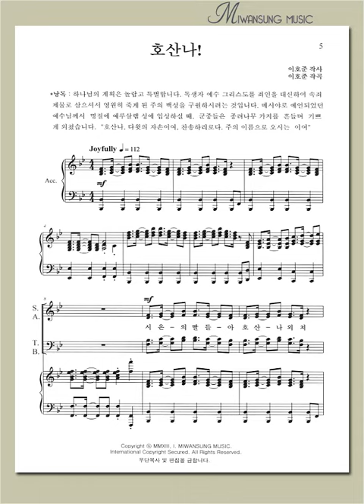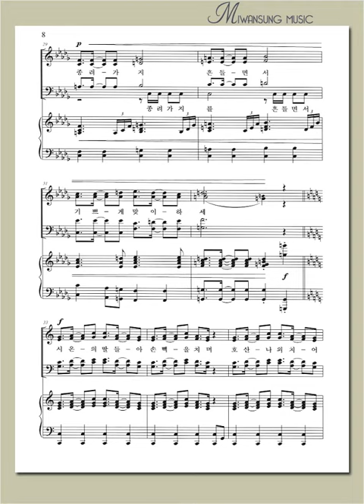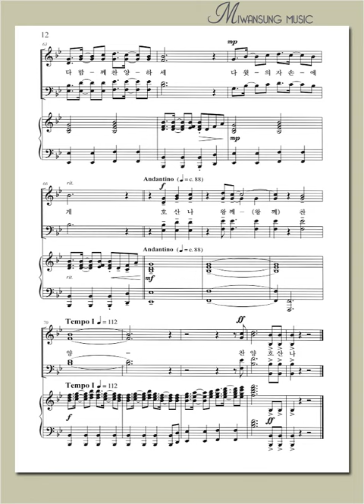호산나! / 알토파트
구세주 / 호산나! / 알토파트